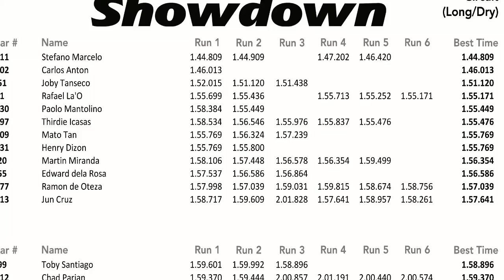Martin Miranda at Circuit Showdown Rd5 07-07-12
Martin Miranda with his Subaru Sti at Circuit Showdown Rd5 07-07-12 @BRC.